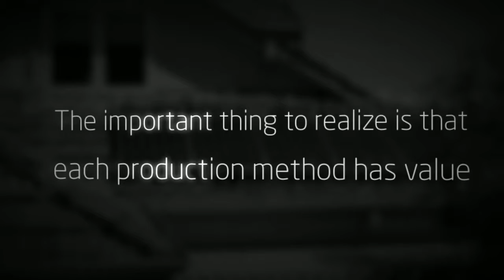Solar Panel - Perth WA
Avant Solar has been an authorized partner of SunPower products since June 2006. SunPower partners are trained and are independently qualified installers of our high efficiency world class solar panel technology.

24/8 Sustainable Avenue,
Bibra Lake
WA 6163